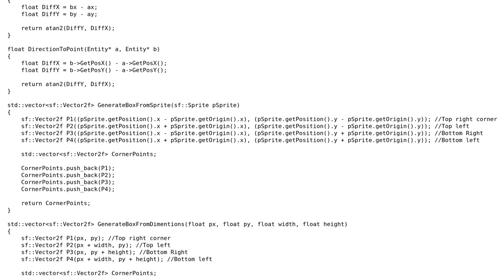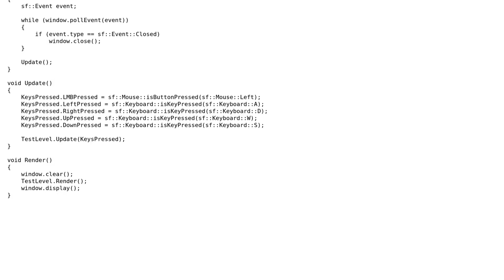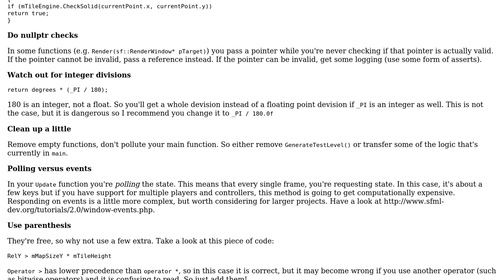Code Review: 2D Tile Engine game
With thanks & praise to God, and with thanks to the many people who have made this project possible! | Content (except music & images) licensed under CC BY-SA | Music | Images & others | With thanks to user Quill user Miklas user Kieren Pearson and the Stack Exchange Network Trademarks are property of their respective owners. You are responsible for your own actions.